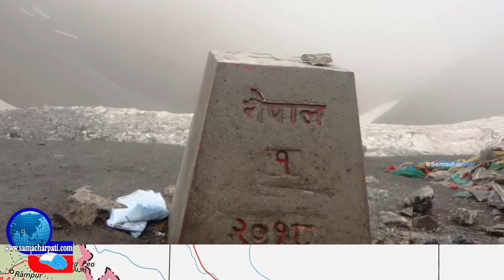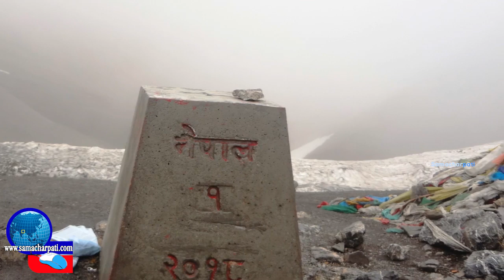काली पुर्व आँखा लाउने हो भने कुमाउ र गढवाल चाहियो, मोदीलाई झु_काएर यसरी बनाउने हो ग्रेटर_नेपाल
काली पुर्व आँखा लाउने हो भने हामीलाई कुमाउ र गढवाल चाहियो, मोदीलाई माफि माग्न लगाएर यसरी बनाउनुपर्छ ग्रेटर नेपाल

काली पुर्व आउने हो भने हामीलाई कुमाउ र गढवाल चाहियो, मोदीलाई झकाएर यसरी बनाउन सकिन्छ ग्रेटर नेपाल

नेपाली सेनाको शक्ति प्रदर्शन गरेर कालापानीमा बार्गेनिङ गर्नसक्दा यसरी बन्ने भो ग्रेटर नेपाल !
नेपाली सेना कालापानीको लङ्मार्चमा । भारत कालापानीका लागि नेपाललाई केके दिन तयार छ?कालापानी, ग्रेटर नेपाल
सगौलीको सन्धि र कायर भारत
भारतलाई कालापानी चाहिने भए
विशाल नेपाल फिर्ता गरोस
कालापानीका लागि मोदीले कुमाउ–गढवाल,
दार्जिलिंग–सिक्किम नेपाललाई दिन्छन्!!
Punyam GreaterNepal Dream Big. Set Goals. Take Action. You'll Need To Believe In in your self First. Every dream starts off as a belief and a hunger. A need to become more than just what you already have, what everyone has. Believe in your self.